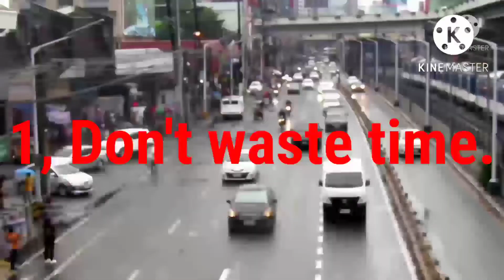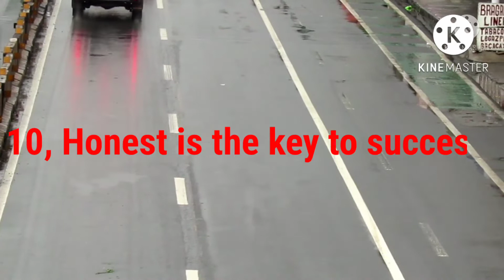Rules for success|15 For Success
Rules for success/15 rules for success in life.

in this vedio we will learn 15 golden rules for success in life...